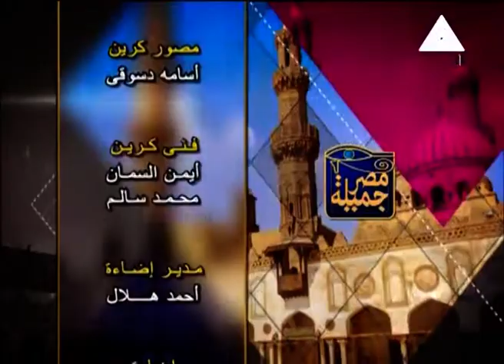جزء من حلقة 6 رمضان 2019 ـ برنامج مصر جميلة